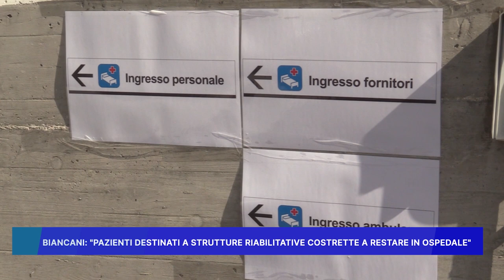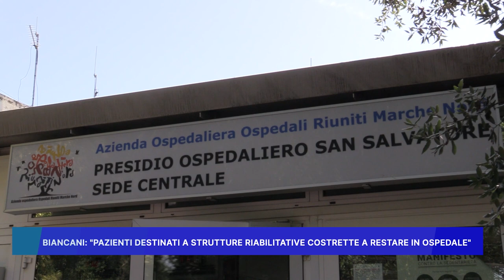BIANCANI: PAZIENTI DESTINATI A STRUTTURE RIABILITATIVE COSTRETTE A RESTARE IN OSPEDALE